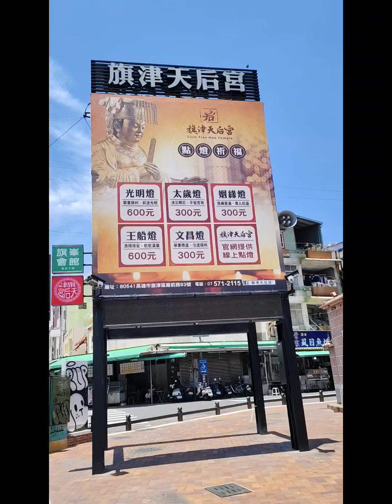旗津天后宮 | 旗津媽祖廟